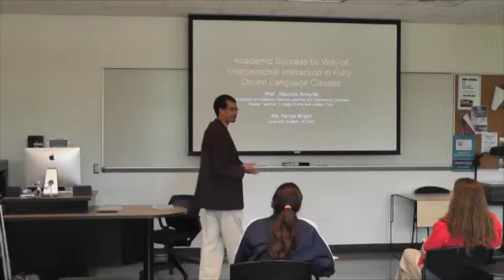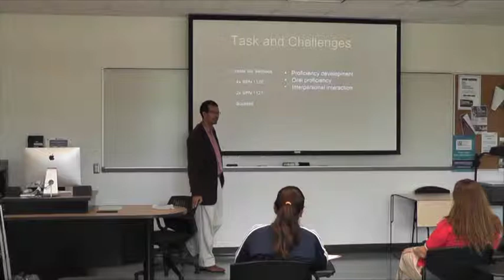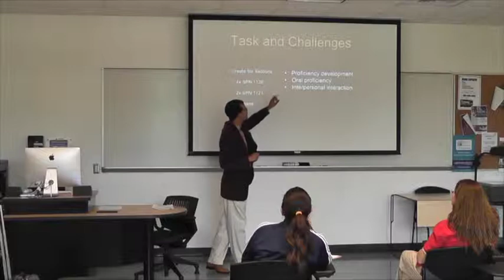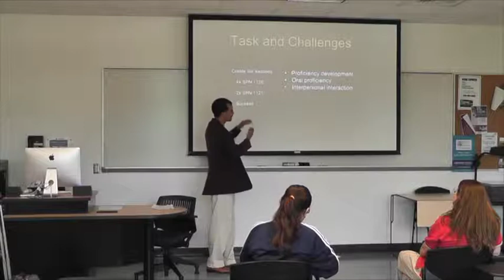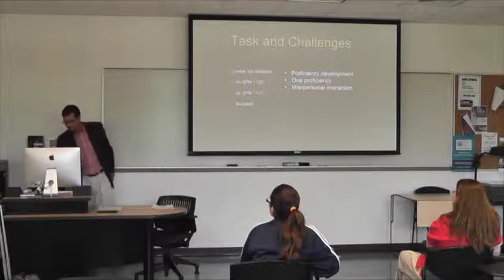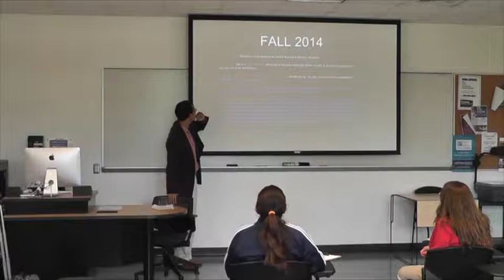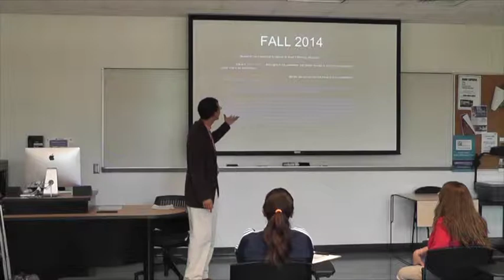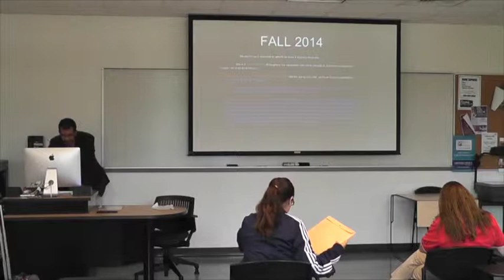FCLCA 2015 | Broward College | Online Language Classes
Community Outreach & Interpersonal Interaction as Key Components of Online Language Classes
Florida Atlantic University – Mauricio Almonte, Kenya Wright